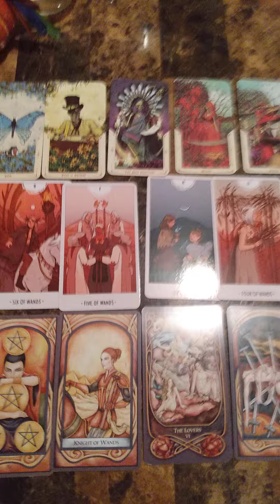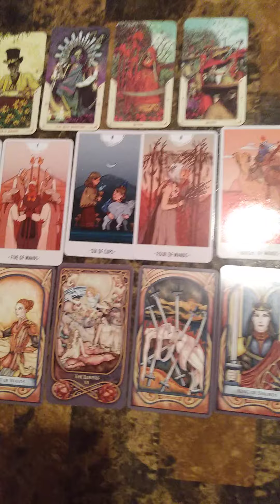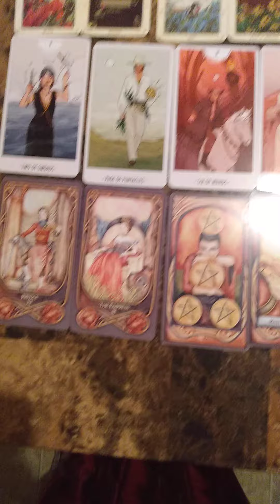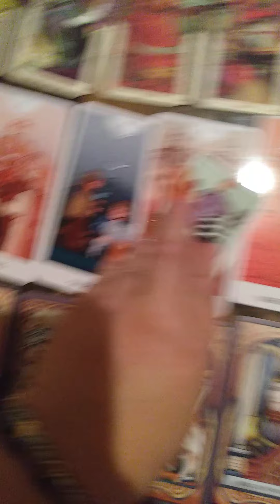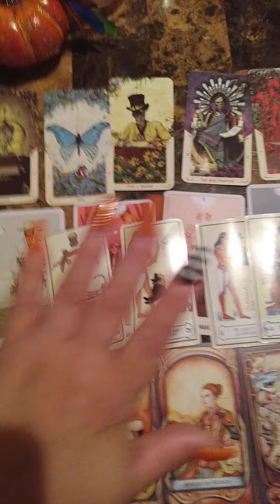AQUARIUS!!! ♒ OCTOBER 2021 TAROT READING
HI AQUARIUS!!! ♒ THANKS FOR TUNING IN TO YOUR OCTOBER 2021 TAROT READING
HOPE YOU ENJOY IT, DON'T FORGET TO GIVE ME A "LIKE" :)

WITH YOURS TRULY,
MILADY LOSABETODO

If your sun sign is Aquarius. ... Aquarians embody many professional strengths, including critical thinking, social consciousness, and assertiveness. ... These qualities can cloud the Aquarian's better judgment and stunt their professional growth. However, positive Aquarian traits aid in professions in service, politics, and fine arts.